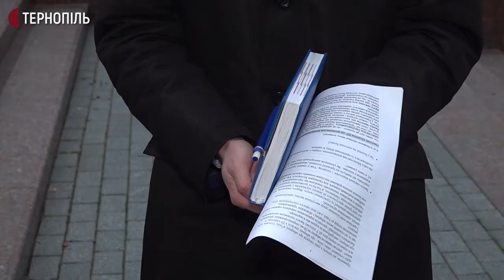У Тернополі розпочалася перша сесія міської ради восьмого скликання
Триває перша сесія Тернопільської міськради восьмого скликання. Вона відбувається в Українському домі "Перемога". Її скликала тернопільська міська виборча комісія. Про це розповіла голова цієї комісії Тетяна Семусь